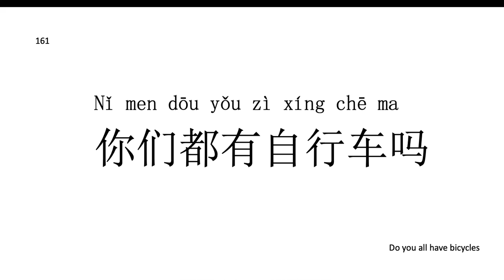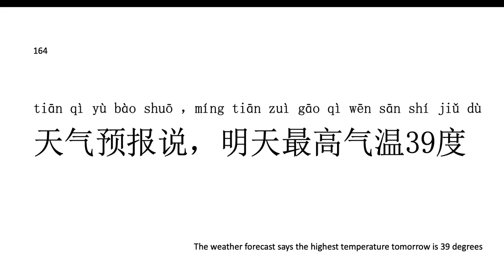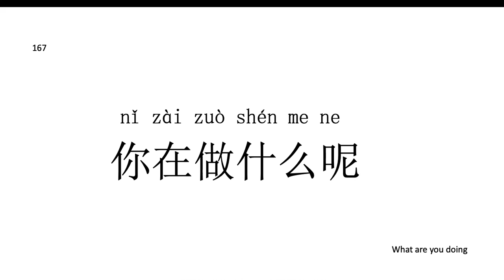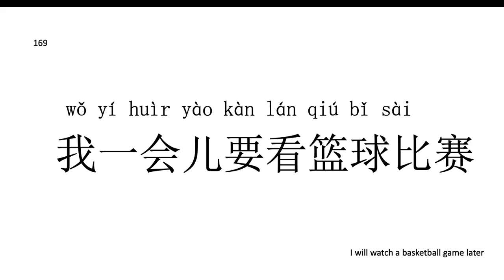Chinese Listening for Beginners17|Listening to Chinese Sentences for Beginning Learners 17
This is a series of videos for improving Chinese listening skills.